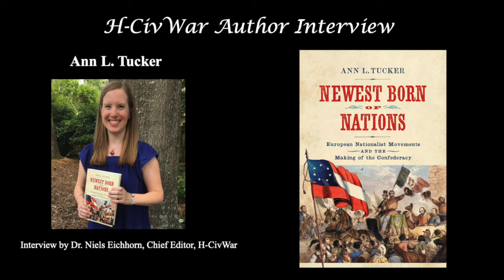Interview with Ann L. Tucker--Lajos Kossuth in the United States